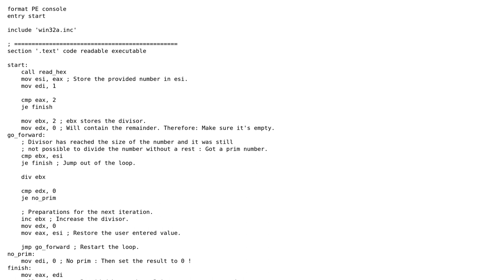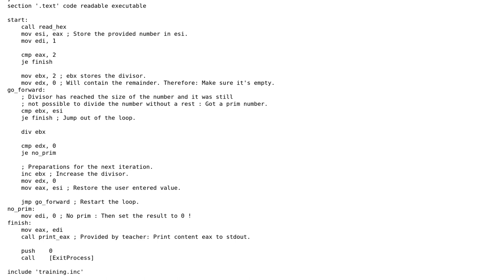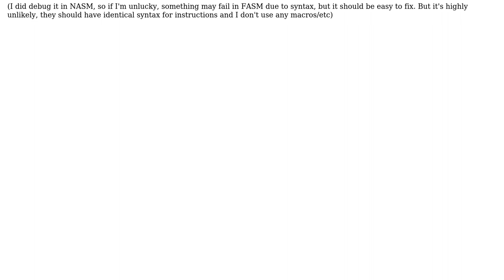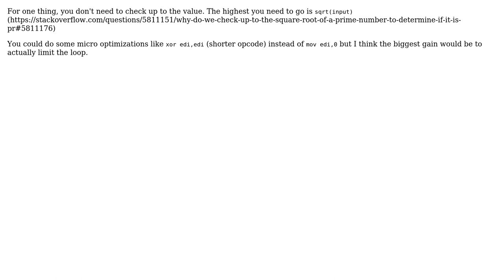FASM assembly: Write a program which checks if a number is a prime number (2 Solutions!!)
FASM assembly: Write a program which checks if a number is a prime number

With thanks & praise to God, and with thanks to the many people who have made this project possible! | Content (except music & images) licensed under CC BY-SA | Music | Images & others | With thanks to user Ped7g user Pawel Lukasik user michael.zech user Jamal and the Stack Exchange Network Trademarks are property of their respective owners. You are responsible for your own actions.